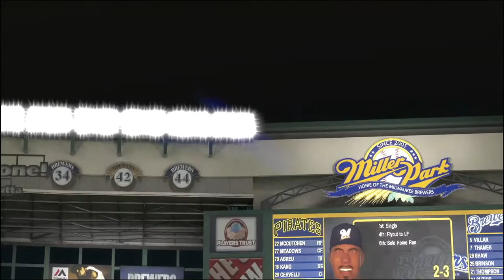MLB The Show 17 Franchise - Milwaukee Brewers - Lewis Brinson BOMBS!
Lewis Brinson hasn't exactly set the league on fire like the Brewers had hoped.  But he is facing left handers who he is great at hitting against.  Can the Brewers beat a division foe in the Pirates?